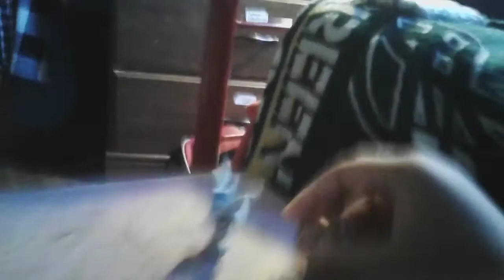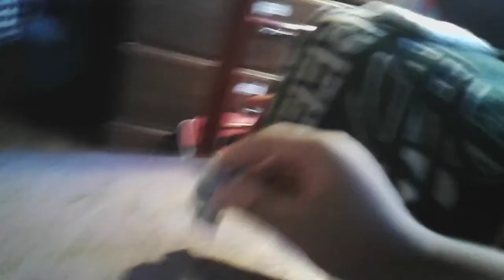Keeping up with the mermaids: s1 ep 9 h2o just add water in a nutshell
Sending out the most funniest movies on land is going to be pawtastic 🔔🤑🐇🐰